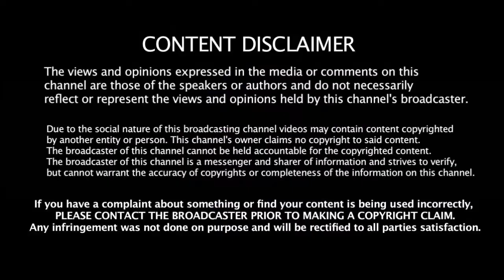வெளிநாட்டில் ரிஷப் பண்டின் அபாரமான 5 சாதனைகள் | India VS Australia | Rishabh Pant